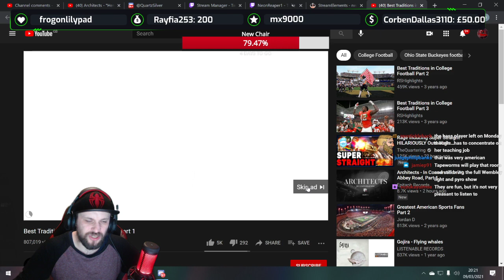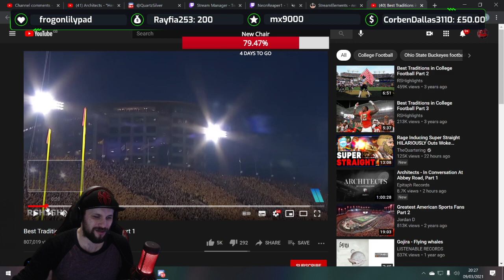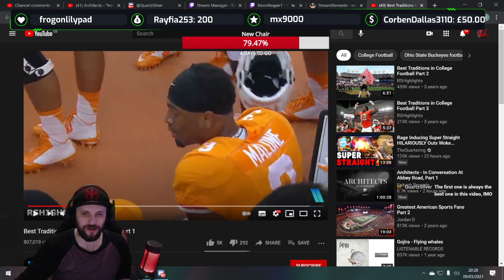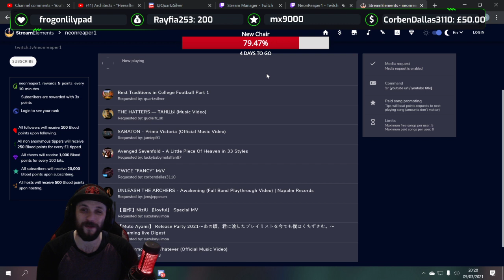Neon Reacts: USA best Sporting Traditions! (just wow!)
Monday Live Reaction nights on twitch 08/03/21 where you guys get to hangout with me and also Give me some requests to watch, This Video was one of those requests!
I want to say a big thank you for everybody who came to watch, chat and hangout!